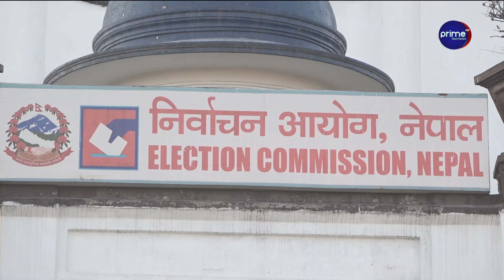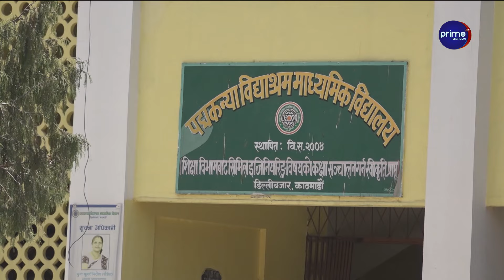फुटबलमा आज नेपाल–यमन भिडन्त, क्रिकेटमा श्रीलंकासँग भिड्न नेपाल तयार | Prime News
/ primetimestv.  .